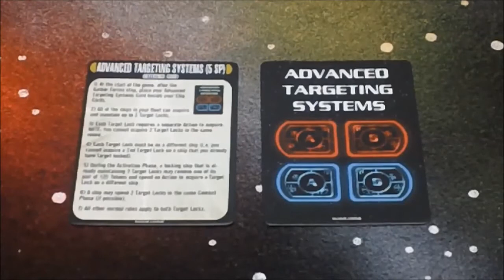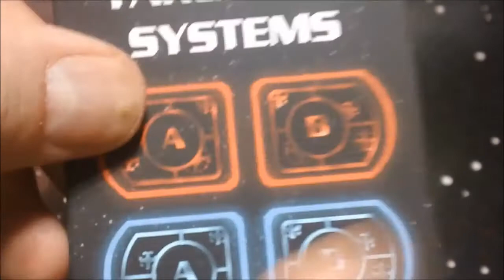Star Trek Attack Wing: Resistance is Futile, Month 2 - "Unimatrix Zero"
A group of Drones has broken their connection with the Hive Mind and formed Unimatrix Zero. While regenerating, these Drones are able to enter Unimatrix Zero and recall all of the memories of their former lives. With the assistance of ships outside of the Borg's influence, these rebel Drones have found a way to maintain their individualities even when they are not regenerating and have staged a rebellion against the Borg Collective.
But the Borg Queen has learned of Unimatrix Zero and has begun hunting down these rebellious Drones and destroying them. Even if it means the destruction of an entire Cube to kill just one of these traitors, she will not let this mutinous action go unanswered or unpunished.